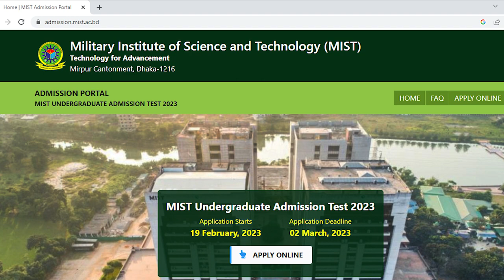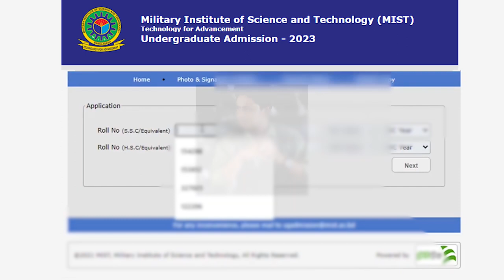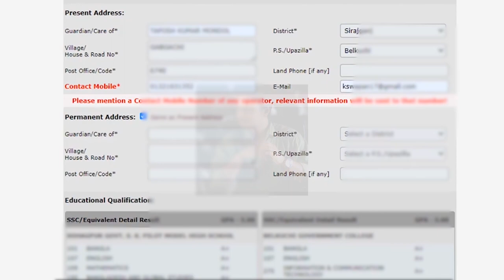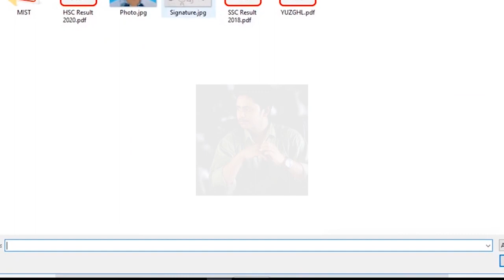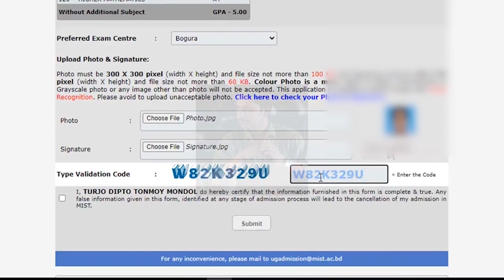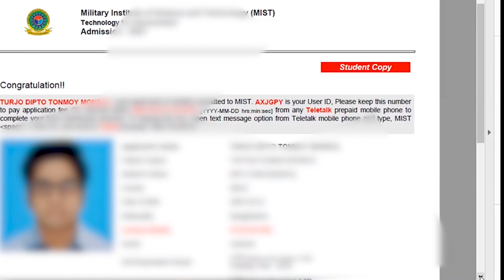Apply MIST Admission 2023 Engineering online form. Military Institute of Science & Technology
MIST Honours Admission 2023 online Apply form fill up.mist admission circular 2022-23 Military Institute of Science & Technology.

MIST Admission Circular 2023 | Military Institute of Science and Technology.

MIST Admission Test Notice 2022-23

Military Institute of Science and Technology (MIST) Admission Notice 2022-23. Military Institute of Science and Technology (MIST) for educational session 2022-23 of Honours in Engineering & Architecture Programs Admission Notice has broadcasted. MIST (Military Institute of Science and Technology) Admission test will be organized on 2nd Week of March (Friday) 2022 at several times.
Online application :  19th February .
 Application closing time : 2nd March (Saturday) 2022.
 For admission test charge, concerned applicants ought to pay BDT. 800 are for Unit ‘A’ & BDT. 1000 are for Unit ‘B’ & (‘A’+’B’).

Educational Qualification: Minimum qualifications to take part in the admission test are as follows:

Concern applicant has to complete SSC or similar exam from science group with at least CGPA 4.00 (without 4th subject), Applicant ought to passed HSC or similar exam in 2022 or 2021, Applicant has to get at least 22 grade point in Bangla, English, Physics, Chemistry & Mathematics in HSC or similar exam.